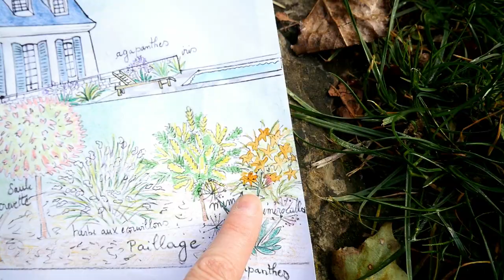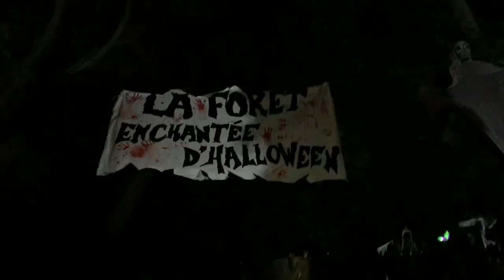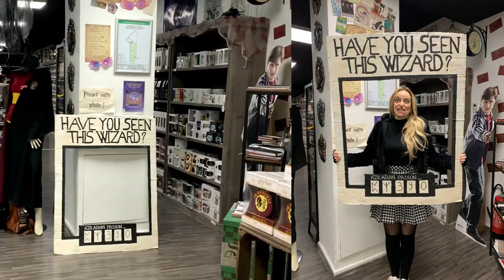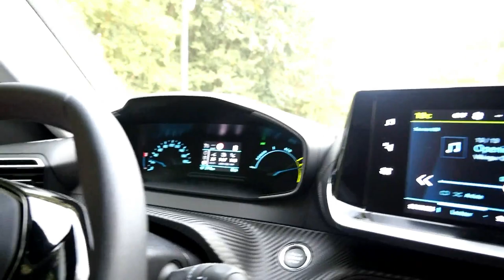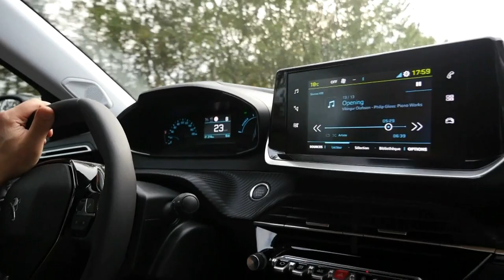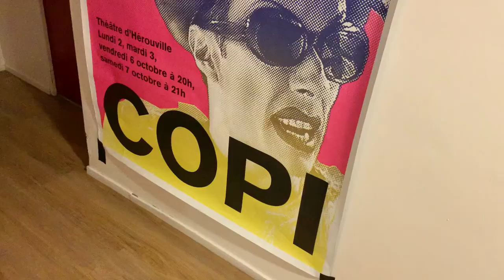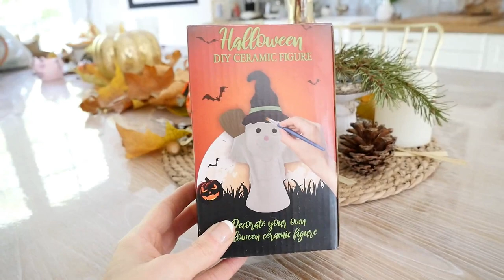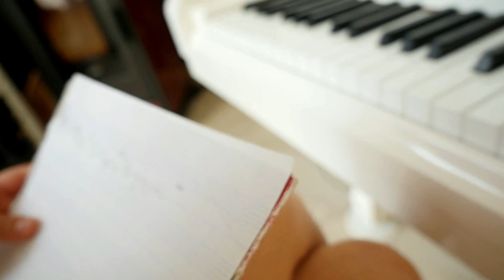VLOG 🎹 Concert & sorcières